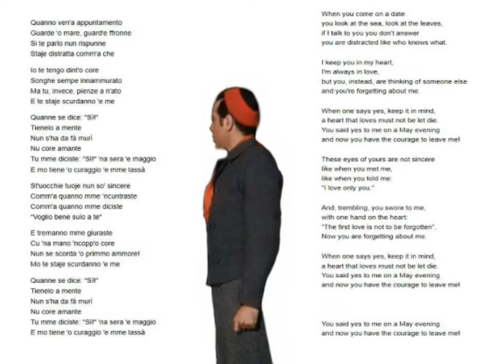Mario Lanza ....Na sera e' maggio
From...MARIO!! Lanza at his Best
Recorded in Rome November 1958
Conductor...Carlo Savina
Composers...Pisano-Cioffi